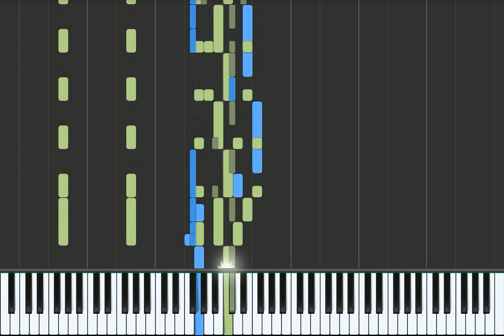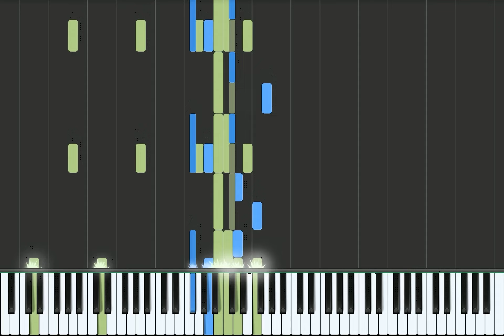MOOSE THE RAT (Beast Island O.S.T)